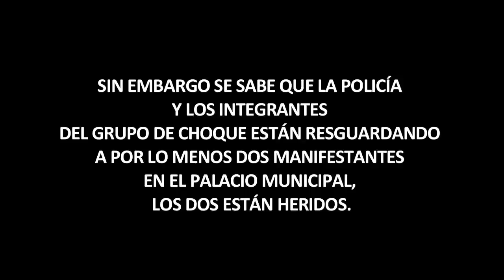Grupo de Choque ataca a miembros del MPG en Tlapa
En este video están las pruebas que los policías estatales que atacaron a los integrantes del MPG esta tarde en Tlapa estuvieron apoyados por civiles armados.
Ahorita hay al parecer 3 detenidos también heridos graves, uno de ellos Juan Tenorio, lider de la CETEG sufre de un machetazo en la cabeza y esta secuestrado en una oficina cerca del palacio municipal de Tlapa por policías estatales y miembros del grupo de choque. Otro estaría en estado de coma, víctima también de un machetazo.